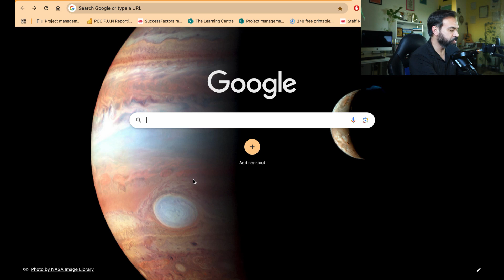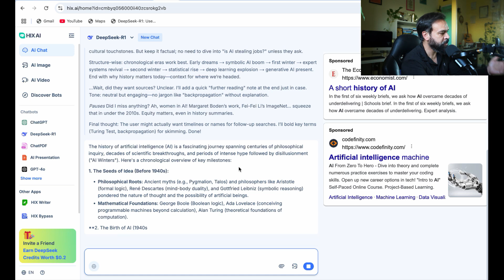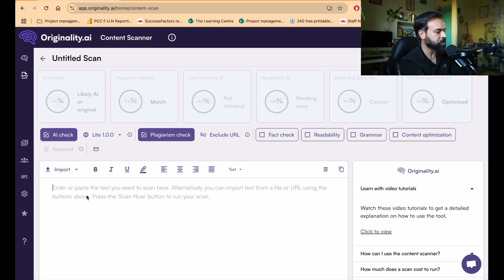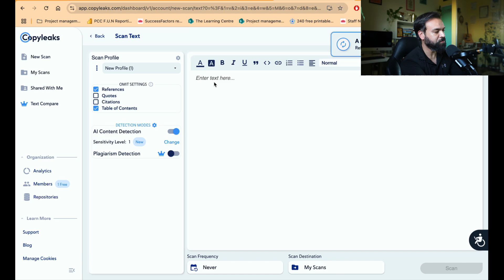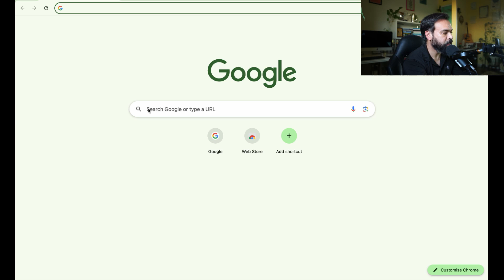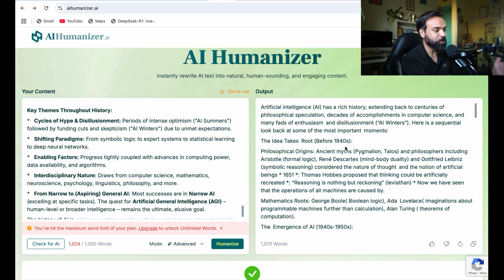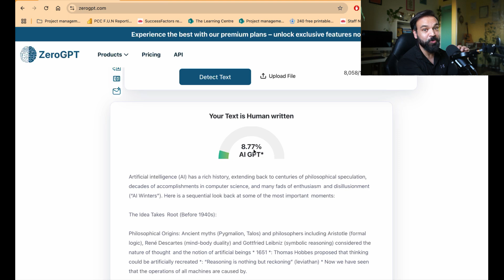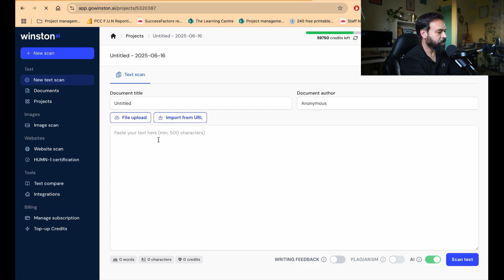AI দিয়ে তৈরী কনটেন্ট কিভাবে মানুষের তৈরী কনটেন্ট-এ রূপান্তর করা যায় | AIHumanizer.ai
Intro - 0:00
About AIHumanizer - 1:09
Testing AIHumanizer - 2:17
Final summary - 9:36